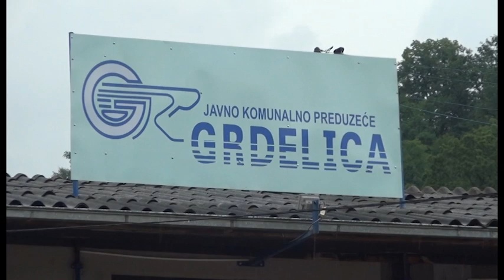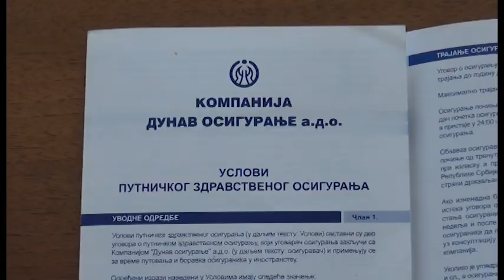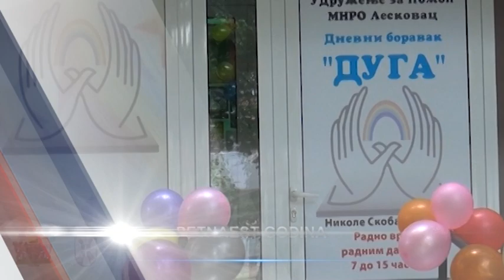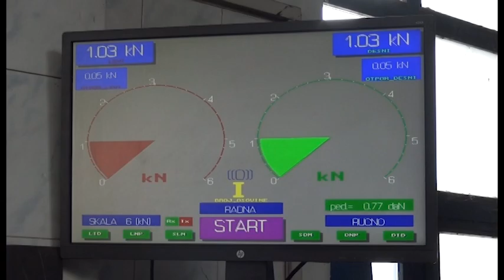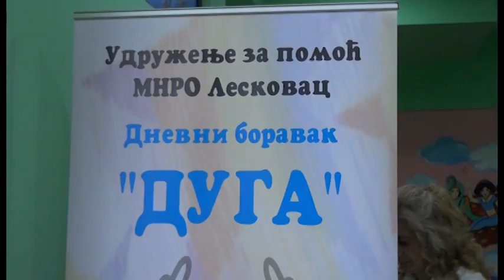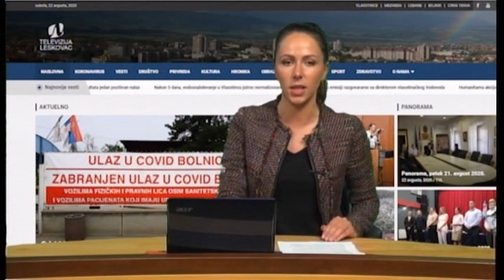Panorama 07.06.2021. | TV Leskovac